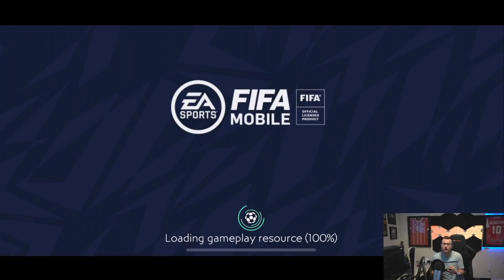Trying to Win H2H, but only Ramos and Butragueño are not Bronze Cards! FIFA Mobile 21 Pushup Forfeit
Every goal against will cost us 10 Pushups! Can Ramos and Butragueño save us from doing a lot of pushups...